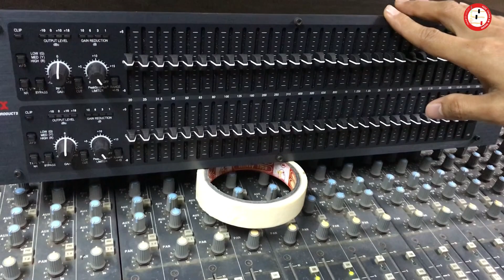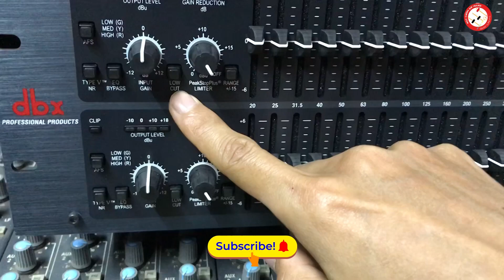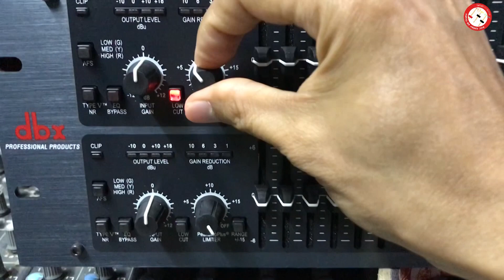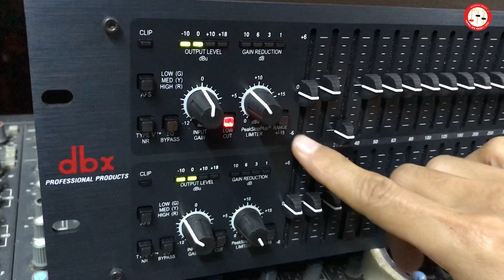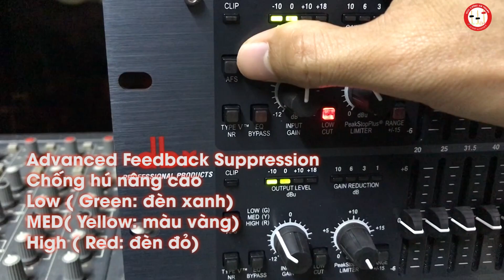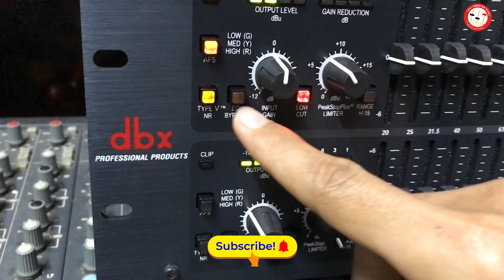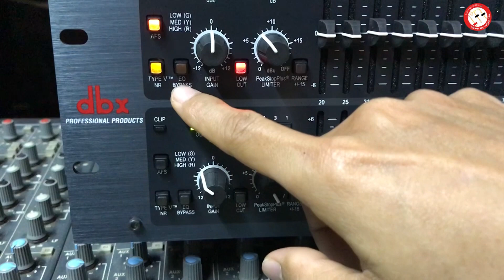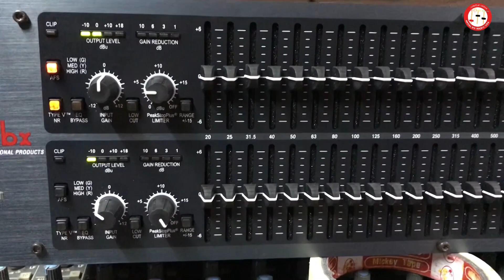Graphic Equalizer là gì? Các núm chức năng trên Equalizer Graphic có tác dụng gì?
Equalizer là thiết bị cân bằng âm sắc âm thanh.
Để sử dụng thành thạo Equalizer chúng ta cần nắm được các núm chức năng trên Equalizer và Kết hợp với khả năng nghe âm thanh của đôi tai.
Trong video này, mình sẽ hướng dẫn các bạn các núm chức năng trên Graphic Equalizer 31 band chi tiết nhất. Tuỳ theo từng loại graphic equalizer mà nó có nhiều băng tần số và các núm chức năng. Tuy nhiên, để làm chủ được graphic equalizer chúng ta cần nắm được các thông số và các núm chức năng của nó.
Equalizer nói chung có 4 chức năng chính đó là:
1 - Cân bằng tần số âm thanh (tần số thừa cắt bớt, tần số thiếu thêm vào)
2 - Điều chỉnh âm thanh phù hợp hơn (xử lý khi âm thanh bị vang, mất tiếng bass hoặc dư treble)
3 - Điều chỉnh âm thanh cho phù hợp với mục đích (chơi nhạc rock cần đổ bass nhiều…)
4 - Cắt hú cho micro.
The Graphic Equalizer is an audio equalizer device.
To master the Equalizer, we need to understand the function knobs on the Equalizer and combine with the ability to hear the sound of the ears.
The Equalizer generally has 4 main functions which are:
1 - Equalize audio frequencies (excess frequencies are cut, missing frequencies are added)
2 - Adjust the sound more suitable (handle when the sound is reverberated, lost bass or excess treble)
3 - Adjust the sound to suit the purpose (playing rock music requires a lot of bass ...)
4 - Cut howling for the microphone.

© Copyright by Kênh kiến thức âm thanh